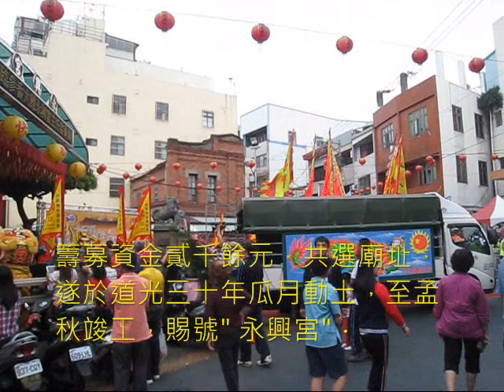大甲媽祖萬眾騎BIKE6